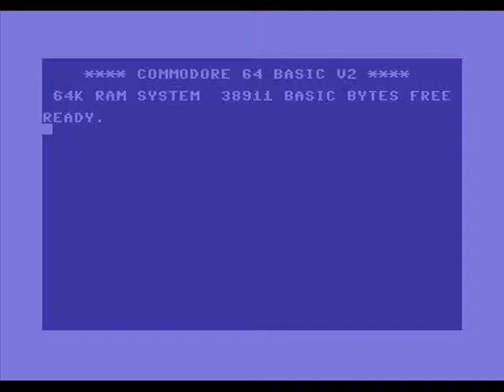C-64 Audio Rip - Ultima 3: Ambrosia (Extended)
A longplay for Ambrosia to show where the shrines are.  It's really intended as an audio rip, but I  thought it would be fun to give you all a virtual tour of Ambrosia.

Parts of the map that you will find the shrines:

Southeast - Dexterity
Northeast - Wisdom
Northwest - Intelligence
Southwest - Strength